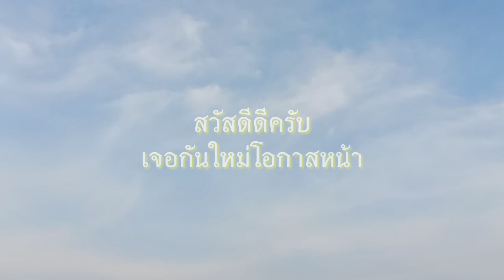กบทอดกระเทียม หากบ ทำเมนูกินกลางทุ่งนา